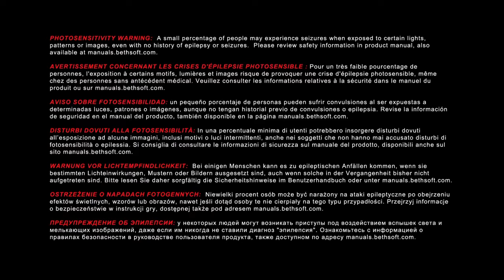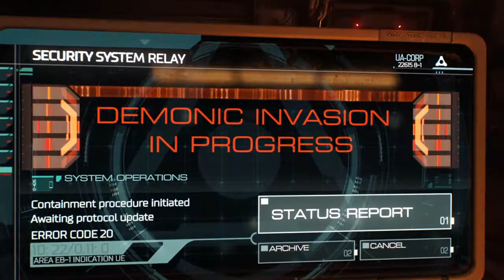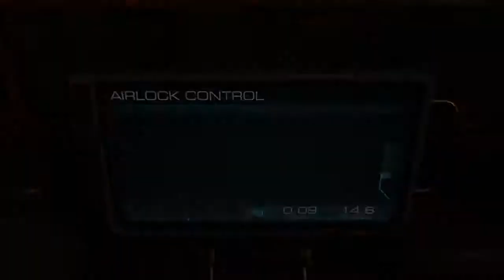DOOM ep 1 mars